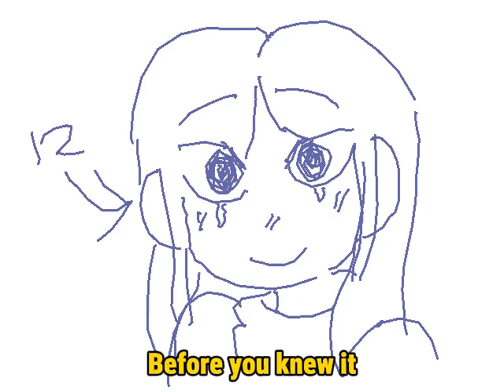22/01/11/24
my birthday is soon

What i use:
FireAlpaca SE
Capcut
SHAKEYART!!! its a program
(thats it)